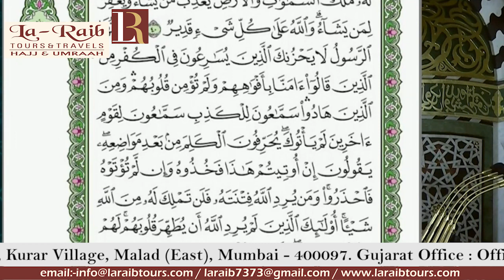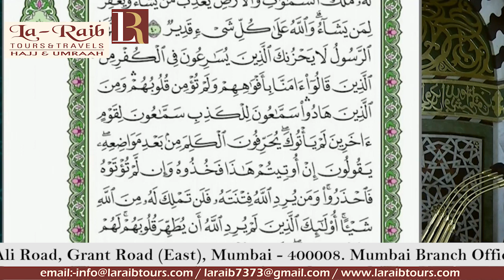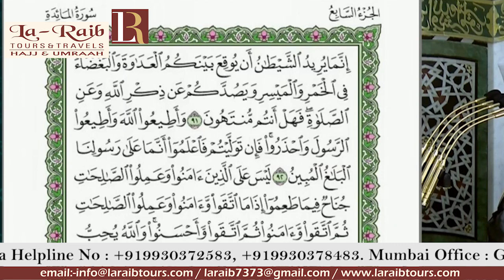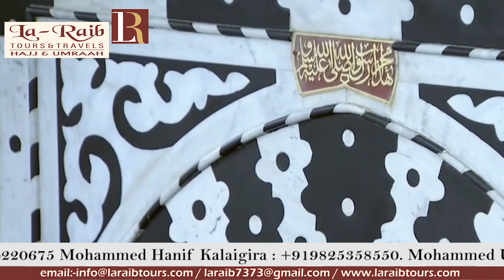6th Ramadan 1440 Madeenah Taraweeh Sheikh Ahmad al Hudhaify